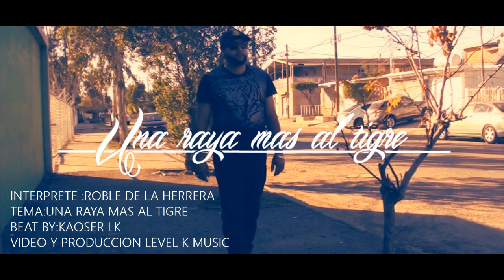UNA RAYA MAS AL TIGRE ROBLE DE LA HERRERA VIDEO OFFICIAL ( rap de Tijuana)